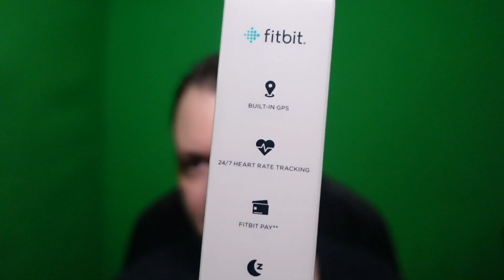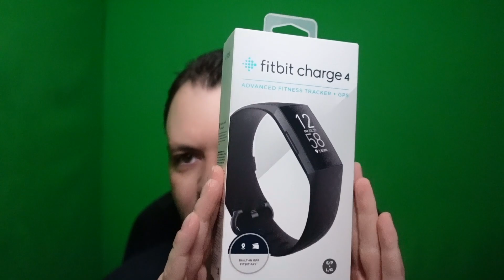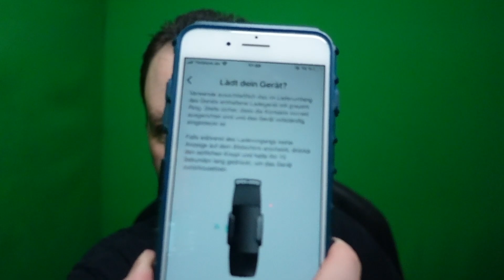FitBit Charge 4 Unboxing & Einrichtung mit ShaneTSGTV Reviews